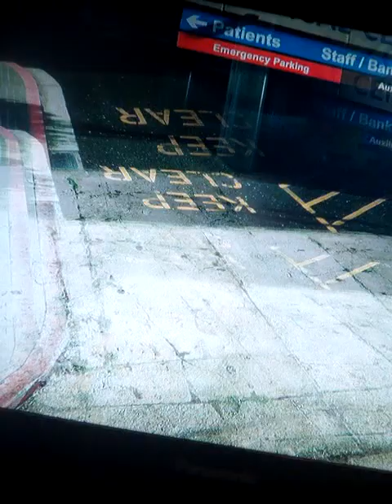Filming my bro playing GTA5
On road to 15 likes